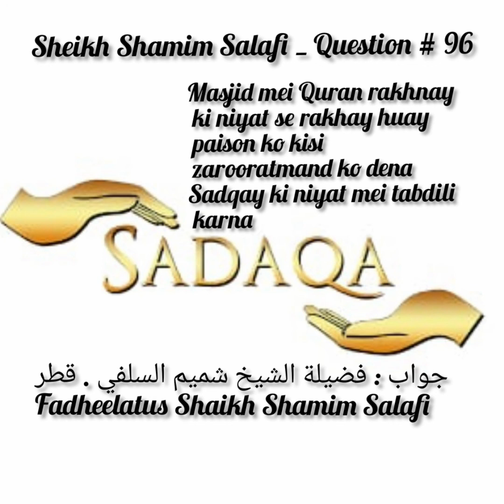Masjid Min Quran Dene Ki Neyat Se Pase Raky Ty Kia Wo Pase Kisi Zarort Mand ko Dy Sakty hy?Ftw No:96